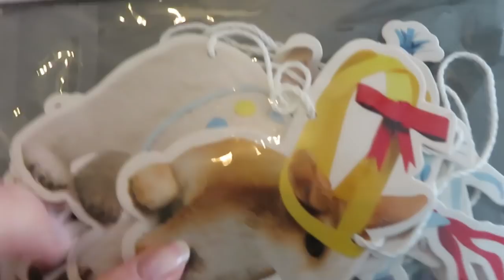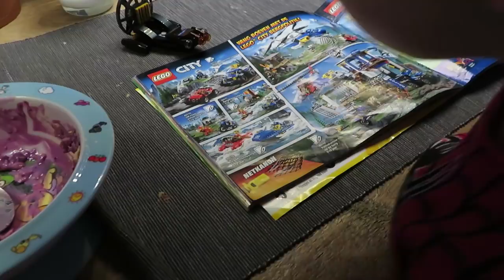Trots op mezelf - vlog #106 - BlondieBeautyFashion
Dit weekend was Sven een weekend weg en dus had ik de kids alleen. Maar omdat ik niet topfit ben waren mijn ouders zo lief om Nils een nachtje te laten logeren en Elin een nachtje te laten logeren. Zo had ik qualitytime met beide kids, heel gezellig! Ik ging met Nils naar de kapper en mijn beste vriendinnetje en knuffelde fijn met Elin die niet zo heel veel zin had in goede nachtrust. Ook is het me gelukt de gootsteen te ontstoppen haha! Wat hebben jullie dit weekend gedaan?

Liefs,
Carien